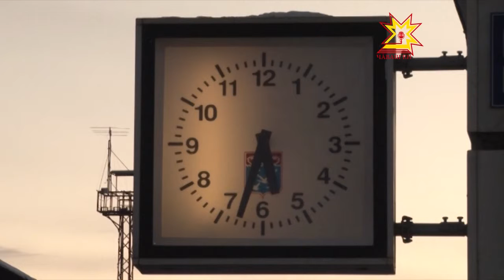Дополнительные поезда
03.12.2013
Те же туристы, что хотят выехать за пределы республики, могут воспользоваться дополнительными туристическими поездами. РЖД запустит более 60 туристических поездов в популярные у россиян города России и Европы.